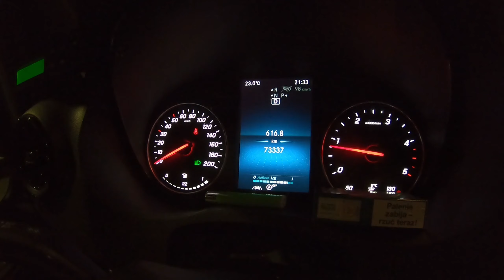Wyjeżdżam w trasę! Nieudany załadunek, Włoska robota, zważony w Austrii, próba omijania korków...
Kolejny wyjazd w trasę! Kolejny z przygodami...
Zapraszam do oglądania nowej serii odcinków :)

montuję w: CapCut, Canva